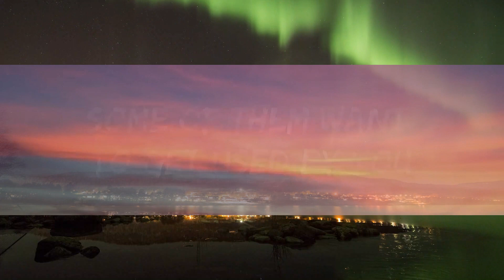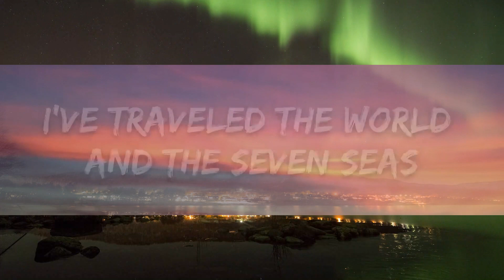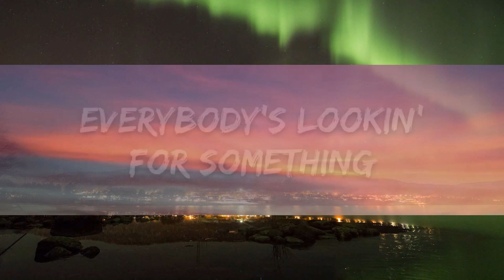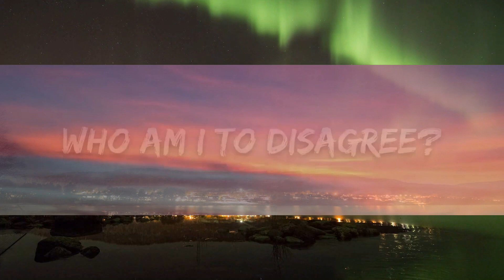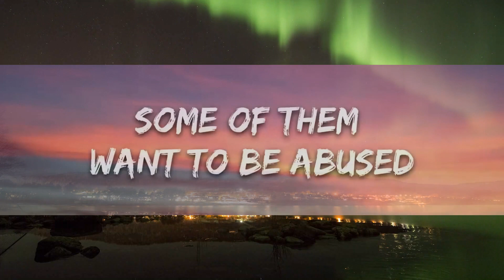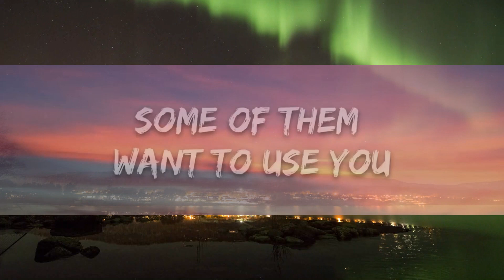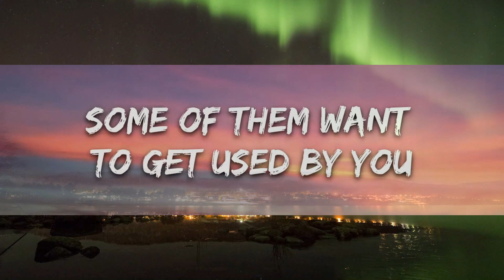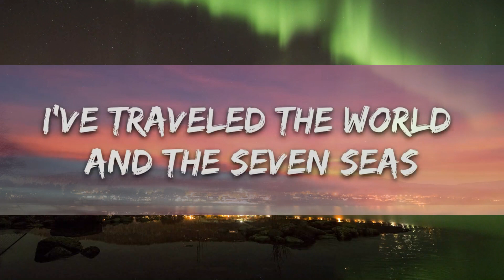Eurythmics - Sweet Dreams (Lyrics) | 1hour Lyrics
​🎧 Eurythmics - Sweet Dreams (Lyrics)
⏬ Download / Stream:

🎤 Lyrics: Eurythmics - Sweet Dreams

[Chorus]
I've traveled the world and the seven seas
Everybody's lookin' for something